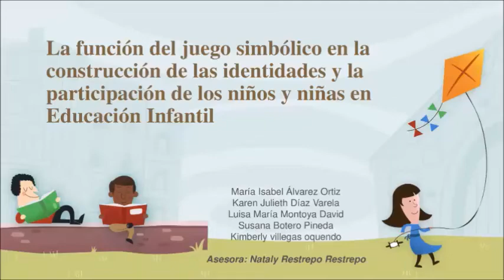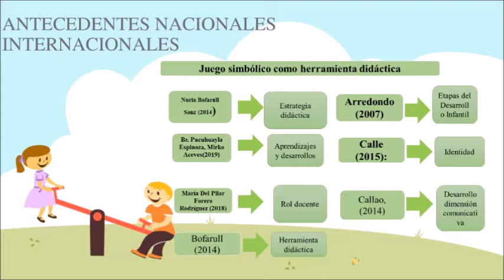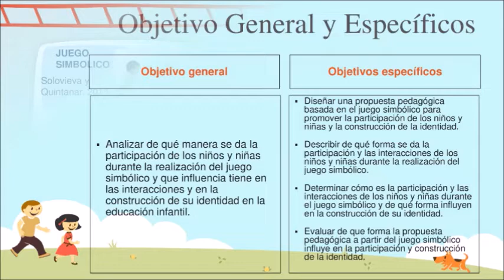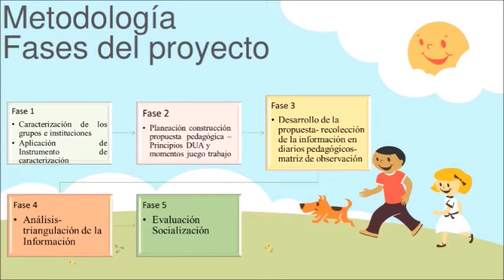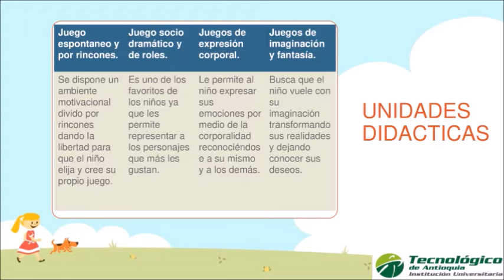2020-1 Práctica Profesional I - Modalidad Investigativa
Proyecto: La función del juego simbólico en la construcción de las identidades y la participación de los niños y niñas en Educación Infantil

Docente Asesor: Nataly Restrepo Restrepo
Asignatura: Práctica Profesional I
Licenciatura en Educación Infantil/Preescolar
Facultad de Educación y Ciencias Sociales

Integrantes:
Kimberly villegas oquendo
Karen Julieth Díaz Varela
Luisa Maria Montoya David
María lsabel Álvarez ortiz
Susana Botero Pineda